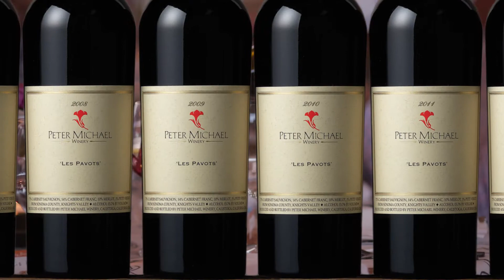INTIMATE CULINARY EVENTS | Peter Michael Foundation Events Promo Video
Peter Michael events are intimate, memorable, and fun, not formal. Guests enjoy 4-5 course meals prepared by celebrity chefs, each course paired with a different Peter Michael wine. People come as guests and leave as friends.

See All Upcoming Events »